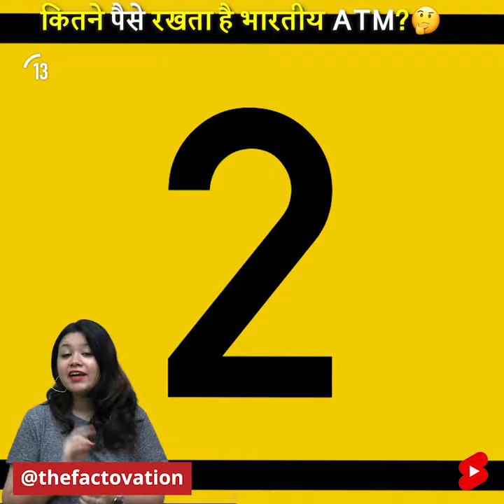कितने Paise 💵 रखता है एक भारतीय ATM? 🤔 | Factovation